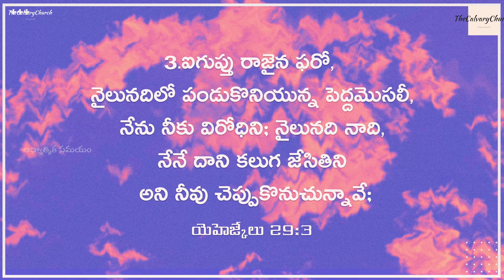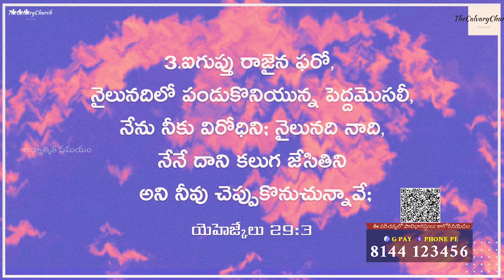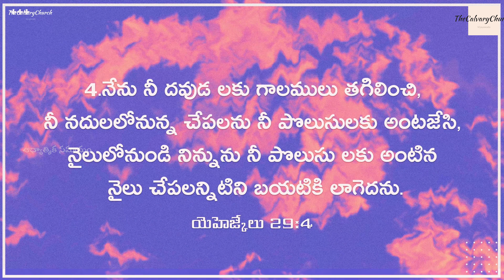ఆధ్యాత్మిక సమయం |#427 ఫరో ఆత్మ మీ జీవితాలను ఏలనియ్యకండి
SBI - Bank.
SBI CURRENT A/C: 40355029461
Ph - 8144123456